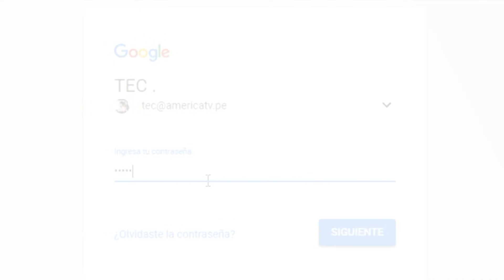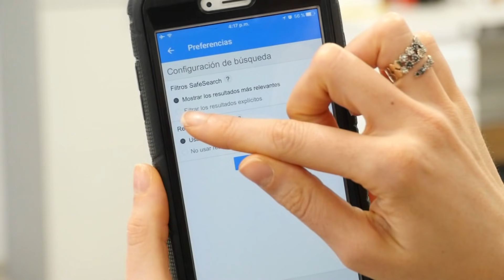Tip-TEC: Cómo bloquear el contenido para adultos en Google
Te enseñamos a bloquear el contenido para adultos en las búsquedas en Google.